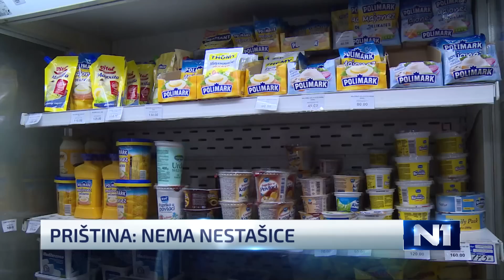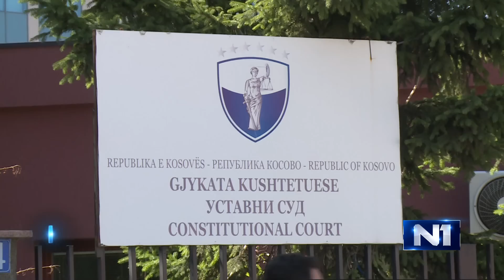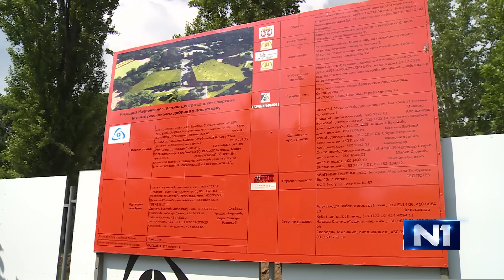Dnevnik u 19 /Beograd/ 27.6.2019.